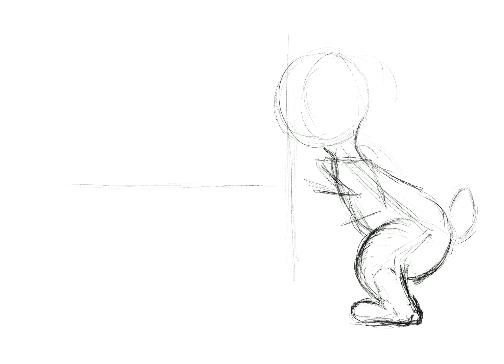Рисуем открытку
Процесс создания открытки